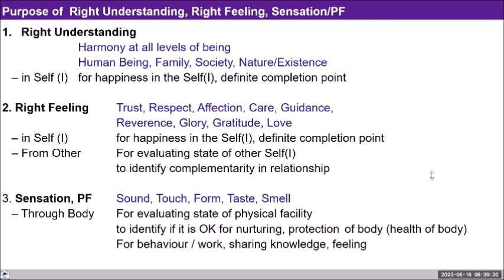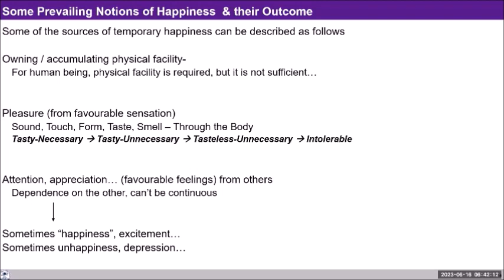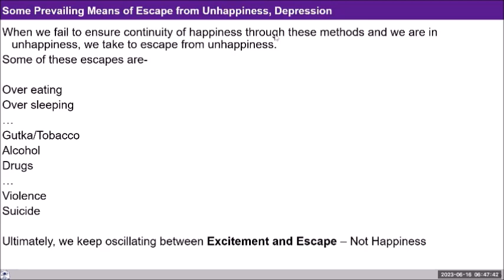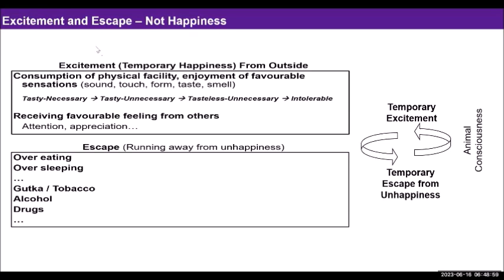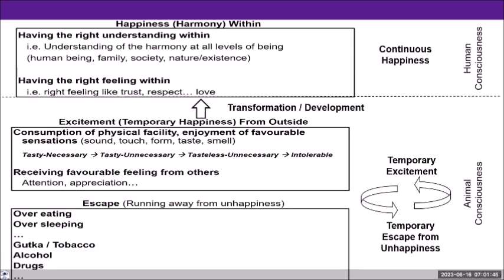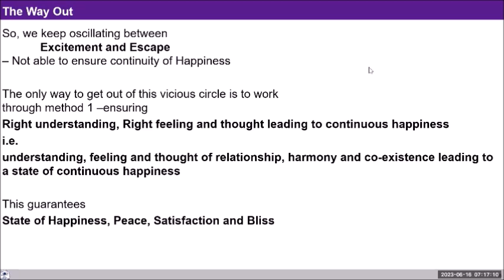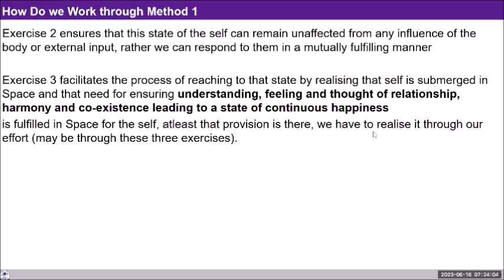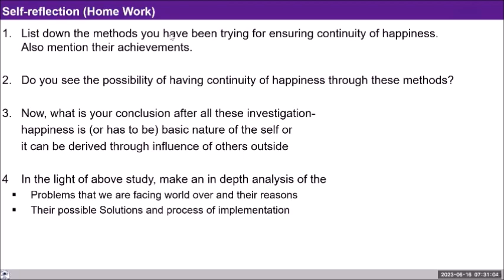D80 UHV III Batch 7 Understanding Nature and Existence 2023 06 17 Hindi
For Self-reflection:

1.Reflect on the various activities within the Self.

2.Reflect on how we focus on the form of the different units, seeing the units as separate based on the visible gap between the units.

3.Occasionally our attention may go to the property of the units (impact of one unit on another).

4.However we need to look beyond this at that which is ever-present and unchanging. We need to look at the natural characteristic (participation)  the innateness (self-organisation) and the submergence of all units in space.

5.Look into the meaning of each word that was displayed today to explain co-existence.

We will take your reflections tomorrow.